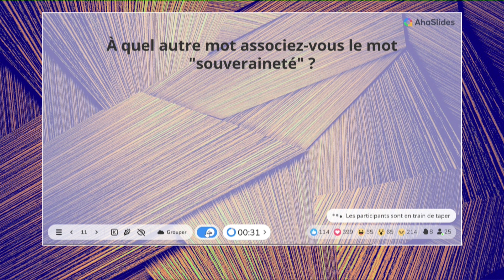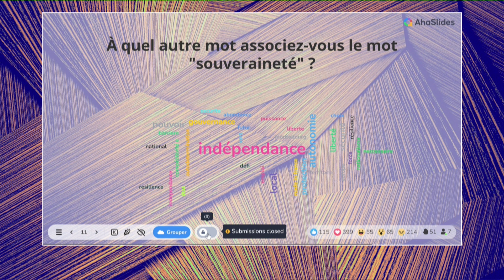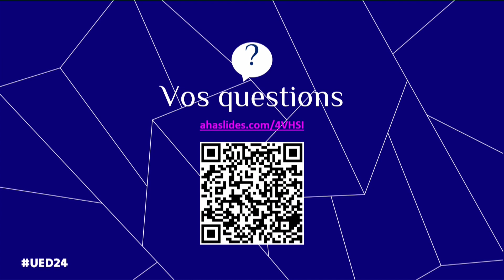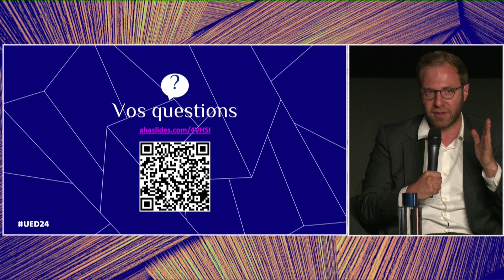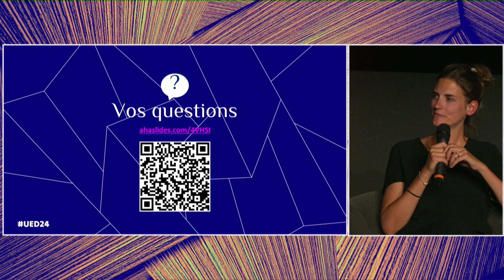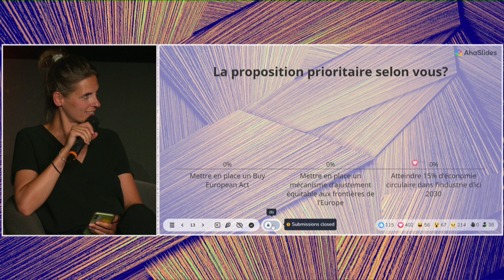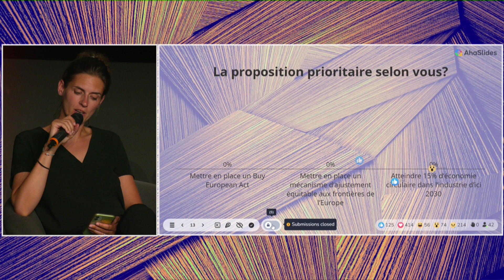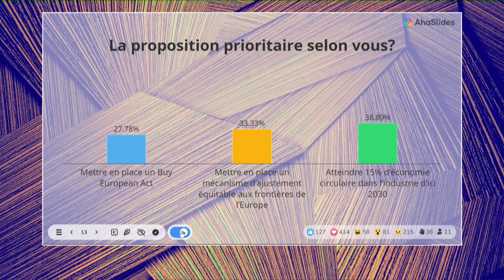UED24 - Le prix de la souveraineté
Chaines de valeurs, secteurs stratégiques, métaux critiques, un vocabulaire qui fait l’actualité. Avoir accès à la ressource, construire des filières nationales, rendre ses activités plus durables, sont autant des défis auxquels fait face l’économie en temps de guerre commerciale. Quelles en sont les implications ?